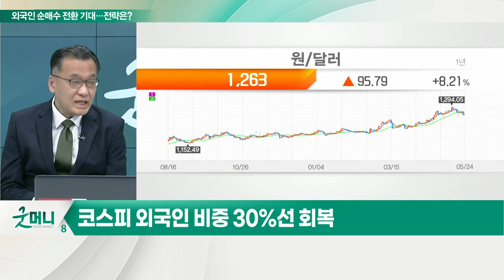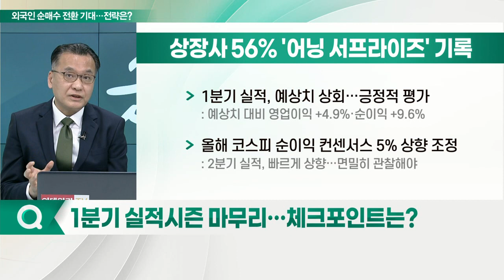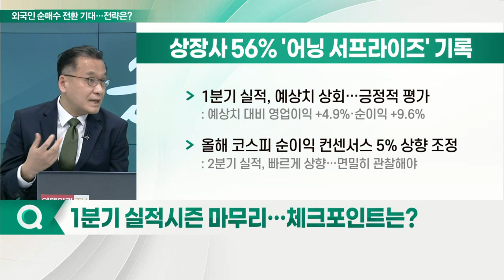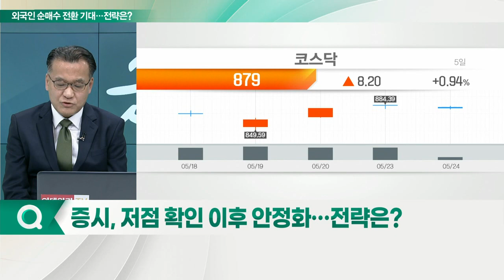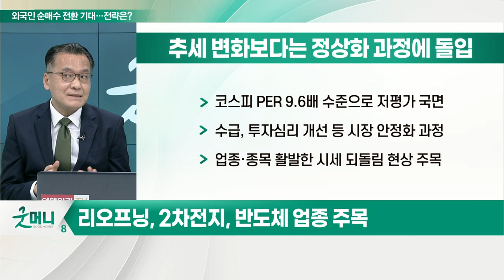외국인, 돌아온 '바이 코리아'... 증시 투자매력 높아지나?_이슈포커스 (20220524)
Q. "외국인 돌아온다"… 증시 저점·환율 안정?
Q. 美보다 더 강한 국내 증시… 이유는?
Q. 1분기 실적시즌 마무리… 체크포인트는?
Q. 증시, 저점 확인 이후 안정화… 전략은?